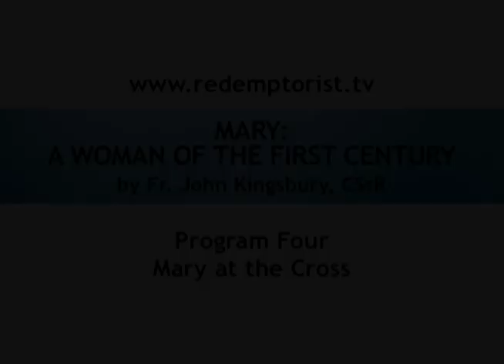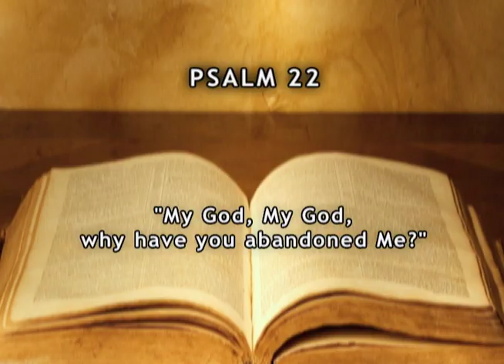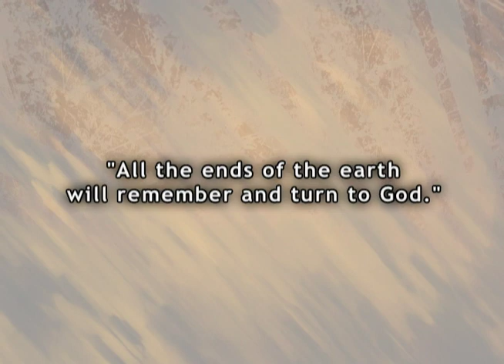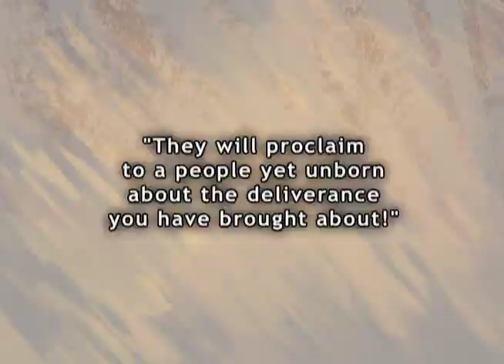Mary at the Cross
Presented by Fr. John Kingsbury, CSsR